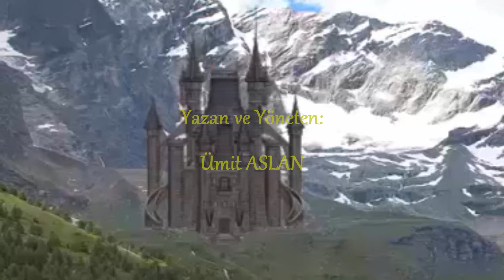Neden Şükredersin - Nasreddin Hoca Fıkrası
Yıl:2019
Fıkra Adı: Neden Şükredersin?
Yazan ve Yöneten: Ümit ASLAN
Fıkra, Nasreddin Hoca ile Timurlenk arasında geçen bir olayı konu almaktadır.